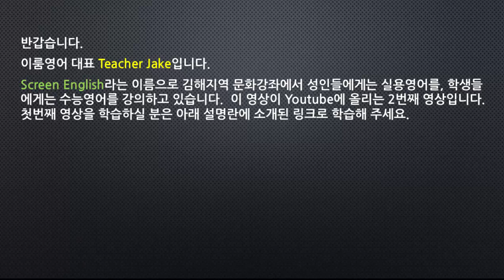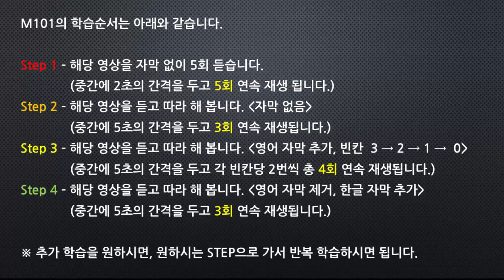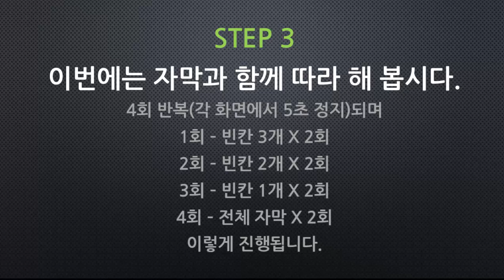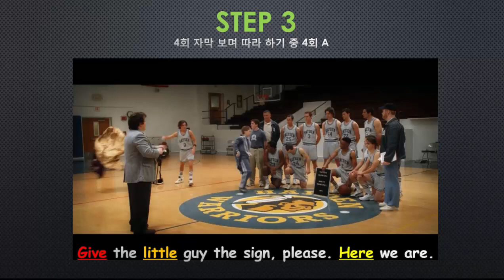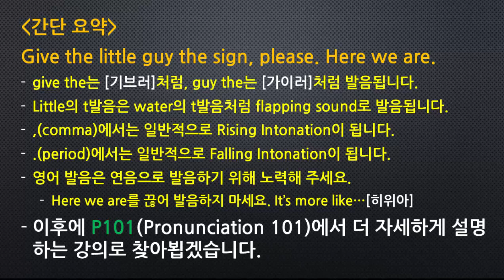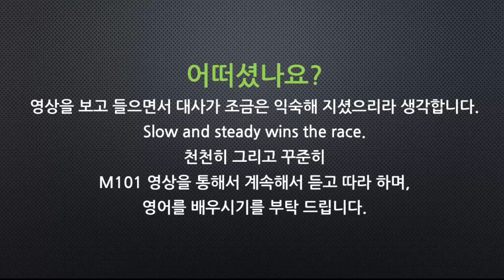이룸영어 | 영화영어 | 17 Again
M101(Movie English 101)은 미국 영화의 대사 중에서 하나를 선택해서 Shadowing을 통해 영어를 학습하는 ERoom English의 컨텐츠 중 하나입니다.

M101의 No. 001은 17Again의 한 장면으로 영상 작업을 해보았습니다. 영어 학습을 위한 좋은 컨텐츠를 계속해서 만들어 올리기 위해 노력하겠습니다.

처음 올렸던 D101 영상을 보실 분은 아래 클릭해 주세요.
D101 - #001 ELR S1E1 바로가기

다시 학습하시기 편하도록 STEP별 바로가기를 설정하였습니다.

STEP1 바로가기 1:11
STEP2 바로가기 1:54
STEP3 바로가기 2:35
STEP4 바로가기 3:45
한 페이지 요약 4:16